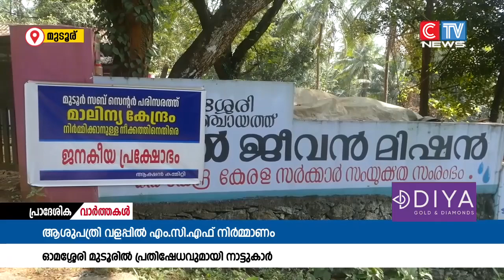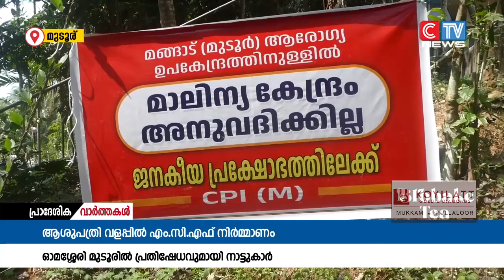ജനകീയ ആരോഗ്യ കേന്ദ്രത്തിൽ എം.സി.എഫ് സ്ഥാപിക്കാനുള്ള നീക്കത്തിനെതിരെ പ്രതിഷേധം ശക്തമായി.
ഓമശ്ശേരി ഗ്രാമപഞ്ചായത്തിലെ മുടൂർ ജനകീയ ആരോഗ്യ കേന്ദ്രത്തിൽ എം.സി.എഫ് സ്ഥാപിക്കാനുള്ള നീക്കത്തിനെതിരെ പ്രതിഷേധം ശക്തമായി. അധികൃതരുടെ നിലപാടിനെതിരെ നാട്ടുകാർ ആക്ഷൻ കമ്മറ്റിയുണ്ടാക്കി സമരരംഗത്തിറങ്ങിയിട്ടുണ്ട്.